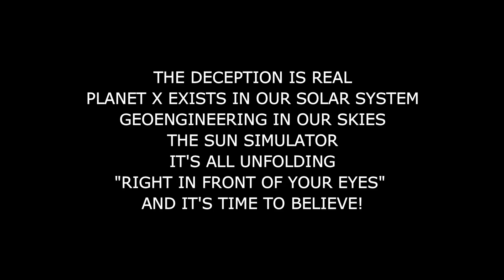THE DECPETION IS REAL and YOU CAN SEE IT FOR YOURSELF!